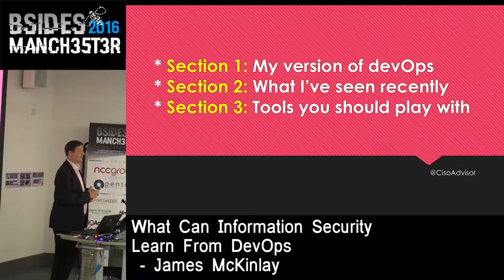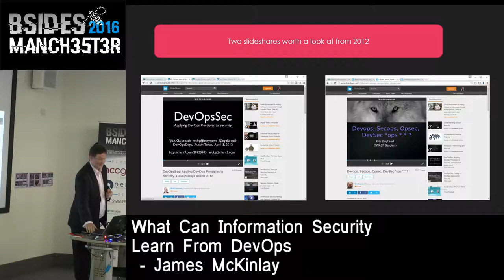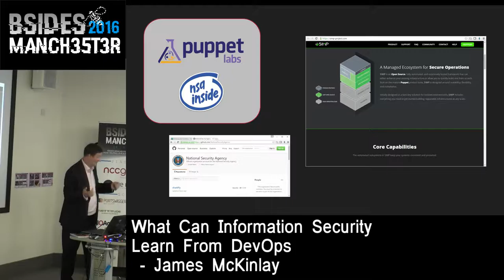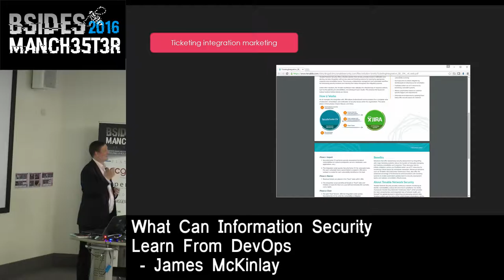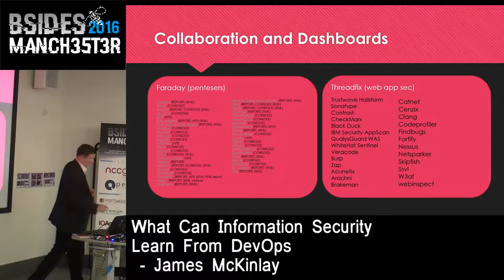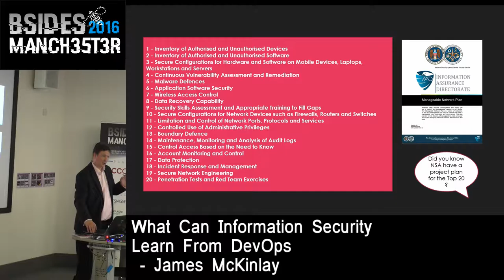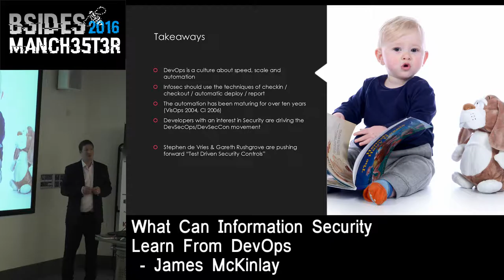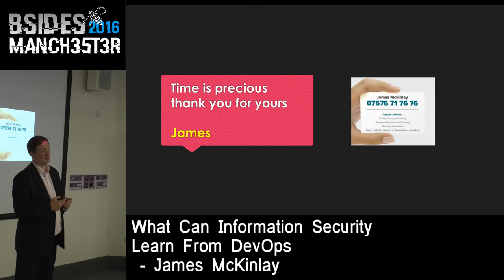2016 - James McKinlay - What can Information Security learn from DevOps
Quick look at Gene Kim's take on DevOps (VisualOps and Phoenix Project)
Then look at open source automation and orchestration tricks applied to security config management, patch management, security compliance reporting (Puppet, Foreman, Jenkins, Faraday, BDDSecurity etc)
And link it in to standards like Top 20 Critical Controls and Top 35 Mitigations